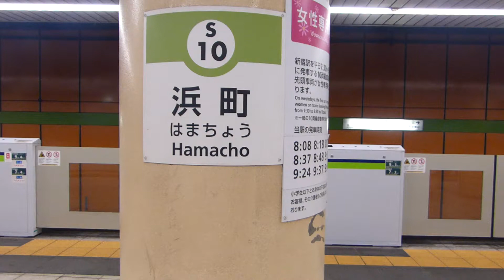How to go to Arashio beya from Hamacho station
Access to Arashio beya - a sumo stable from closest metro station (Hamacho station on Toei Shinjuku line). If you like sumo wrestling, get up early and go to one of the sumo stables in Tokyo for watching a practice session of sumo wrestlers. The practice often starts from 8:00AM and are very interesting. The wrestlers are quite nice and friendly. You can do selfie with them.

ID: 73cfe9203eed9883ed7f23c503cd9930